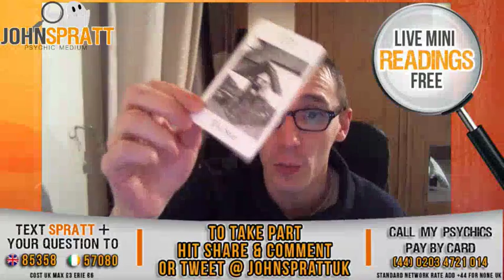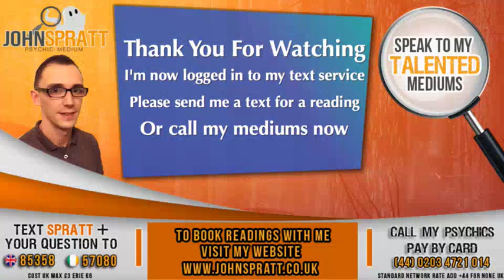John Spratt - Psychic Medium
John Spratt has fast become one of the UK most respected Psychic Mediums & Ghost Hunters. Seen on TV, herd on radio and seen by thousands at live events around the world.

John now offers a live and interactive show that streams right to Facebook, Twitter, YouTube & His Website. To take part all you need to do is tune in live and comment on Facebook to get a FREE mini reading.

Special YouTube only shows coming soon so make sure you are following John to take part when these FREE special shows are on.

Why not visits John website for great reading, news, shop & other amazing stuff